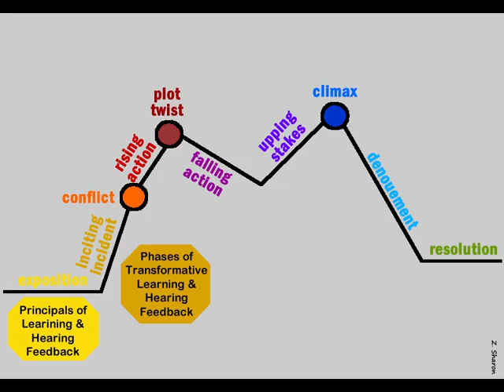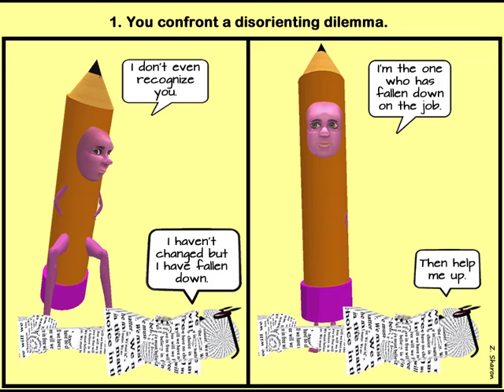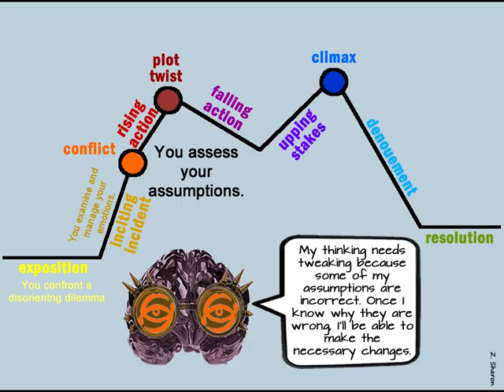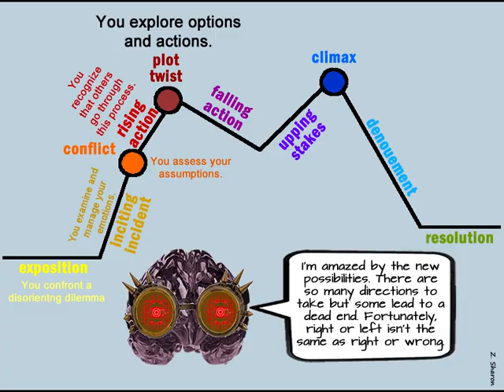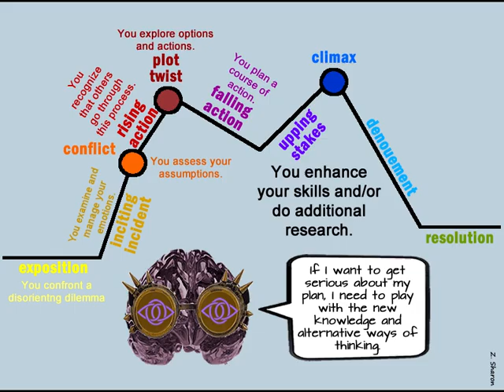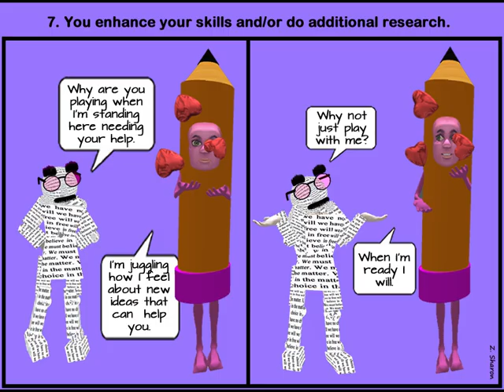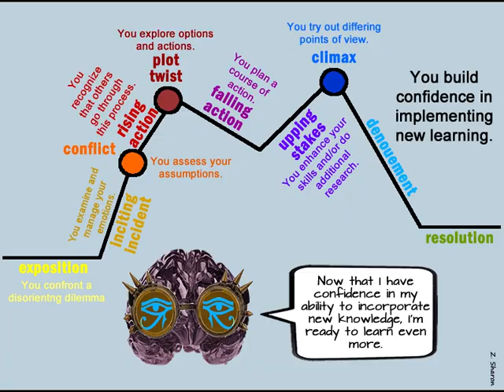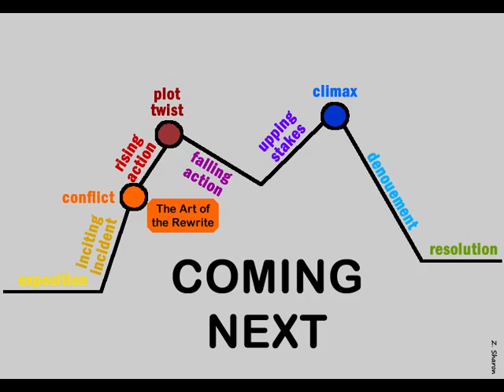2 The Phases of Transformative Learning & Hearing Feedback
Feedback may not change your mind but it will force you into a transformative phase of learning. You are asked to pay attention to what happened in your mind and body.

ASSIGNMENT: Download and do some or all of the writing exercises.